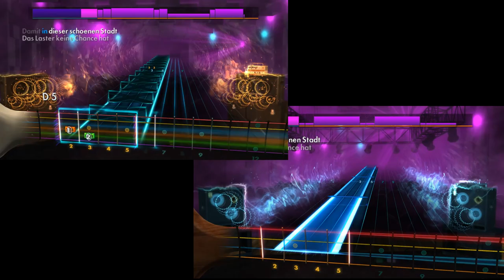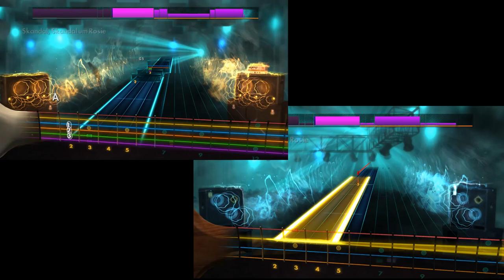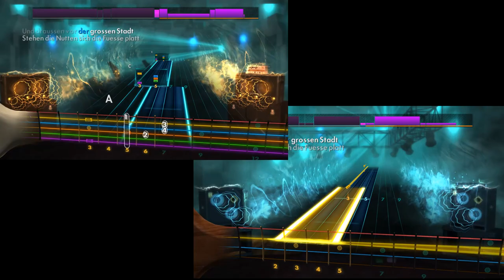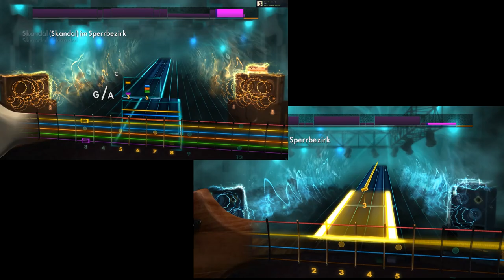Skandal im Sperrbezirk - Spider Murphy Gang - Rocksmith 2014 - CDLC